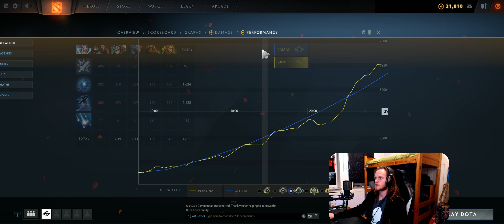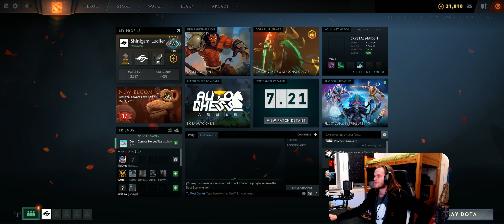Dota 2 #2667 [GER][WQHD][Facecam][Stream]